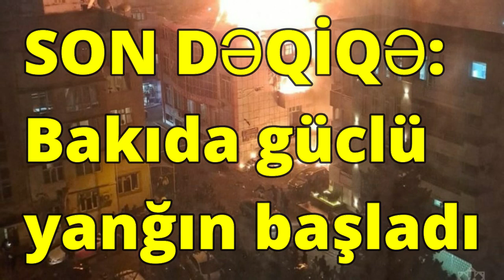SON DƏQİQƏ: Bakıda güclü yanğın başladı/ VİDEO